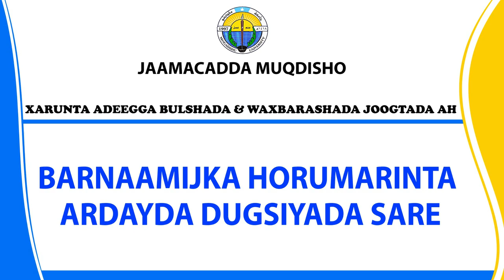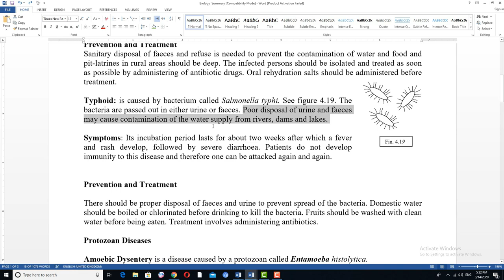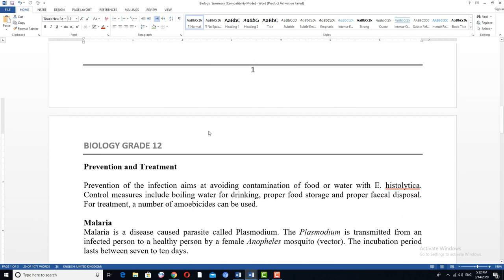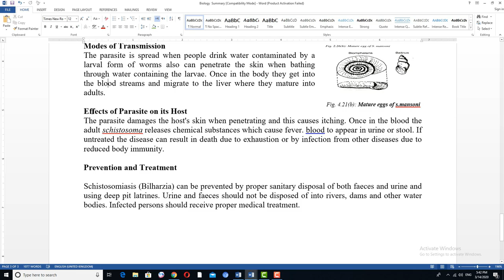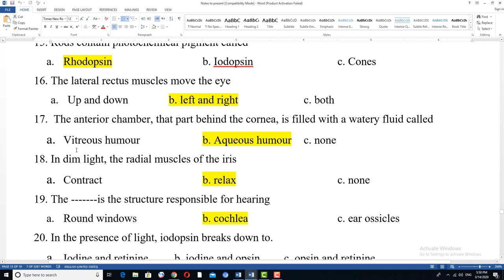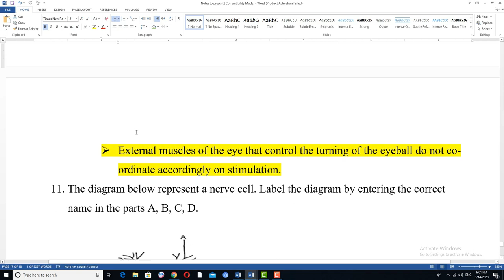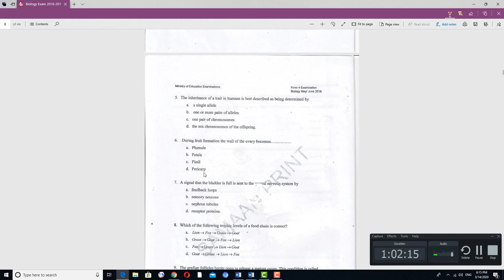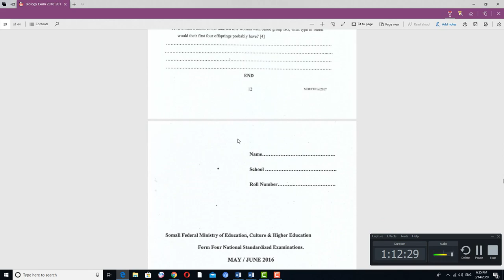Biology Chapter_4 Part2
Human Diseases